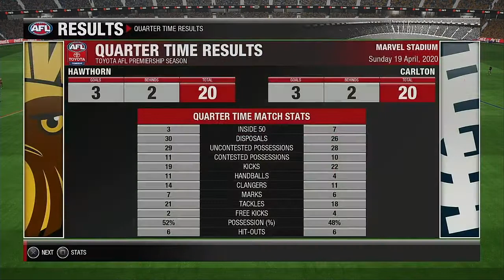AFL 2020 Season Round 5 Hawthorn Hawks VS FC Carlton Blues